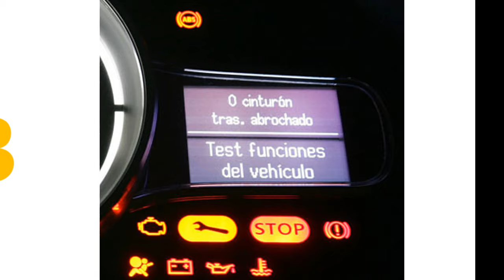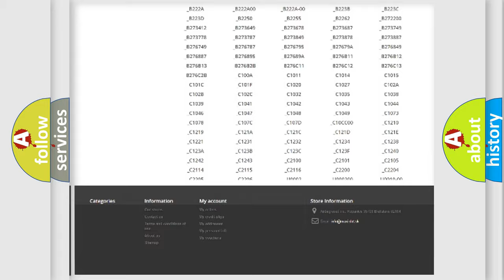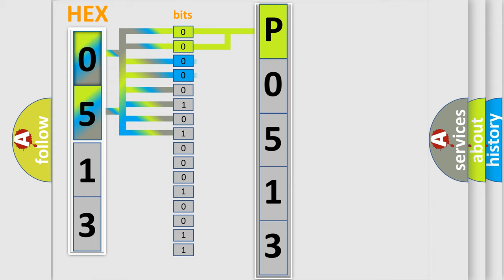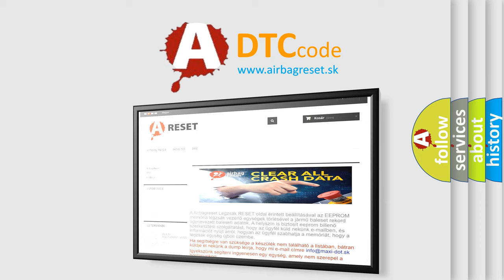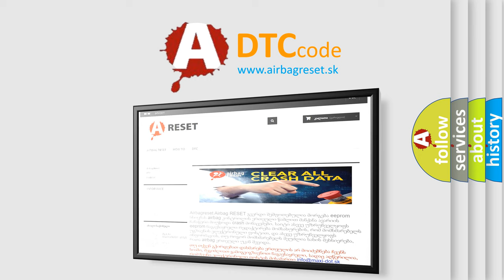DTC Dodge P0513 Short Explanation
Contents:
0:21 Basic DTC analysis according to OBD2 protocol standard.
1:48 Insight into programming
2:58 A diagnostically understandable description of the Diagnostic Trouble Code
3:05 Basic error definition

Make
Dodge
Code
P0513
Definition
Short in the Front Evaporator Temperature Sensor Circuit
Description
Poor communication between the Front Evaporator Temperature Sensor and the Climate Control Unit "Short" condition
Cause
 Perform the HVAC self-diagnostic function with the HDS  "Short" in the wires between the Climate Control Unit and the Front Evaporator Temperature Sensor Faulty Front Evaporator Temperature Sensor Faulty Climate Control Unit